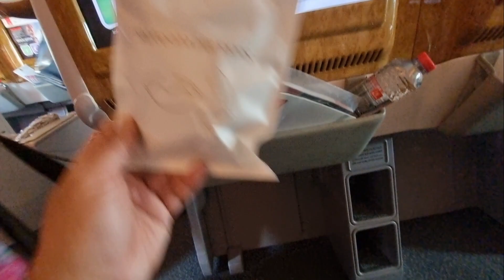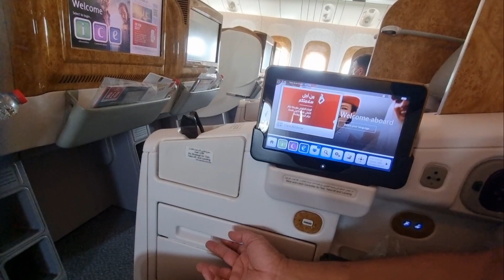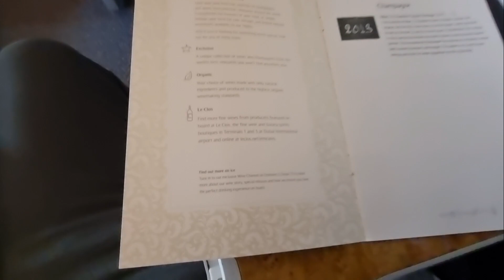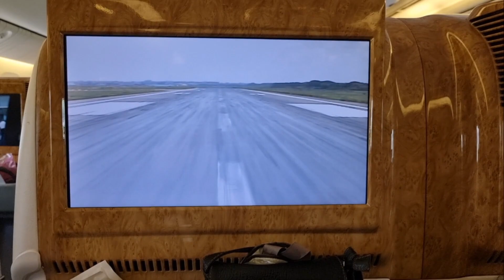Emirates Business Class